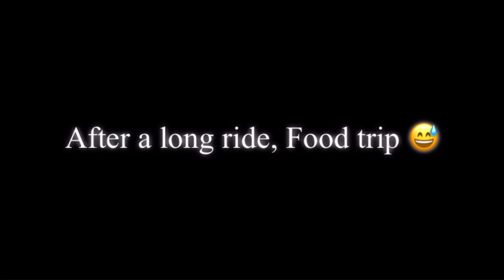🔴 A SHORT TRIP TO LAKE PARK, RIYADH, SAUDI ARABIA 🇸🇦 2022